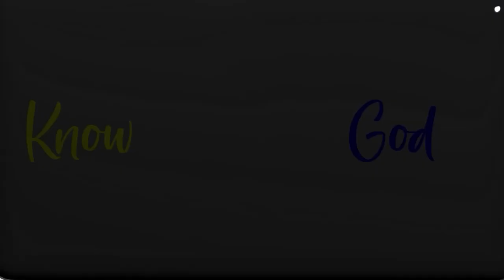Asymmetrical Warfare: How to Hold Onto Your Psycho-Spiritual Energy w/Richard Harris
✅ Join my Private Q&A Community where you Ask Questions and I Answer Them

𝘼𝙗𝙤𝙪𝙩 𝙩𝙝𝙞𝙨 𝙫𝙞𝙙𝙚𝙤:

The world has become extremely bifurcated, and the division is clearly between the enslaved and dissonant of civilization and the resonant and sovereign of civilization.

Is it possible to transmute more people from the darkness to the light?

In a world where much of humanity has been hijacked by dark forces, our consciousness is the best weapon we’ve got.

In this episode, life coach Richard Harris joins me to discuss the state of the world today and how we can avoid getting poisoned.

Guest Bio

Richard Harris is a life coach.

He has studied and practiced personal development for two decades.

He uses an eclectic model in coaching which finds strategies and tactics to cultivate the character across all domains - physical, psychological, spiritual, and environmental.

Richard is passionate about freedom, and is active in the freedom movement, both online and offline.

He is the enemy of tyranny, both within and without, and an advocate for the best in humanity to grow.